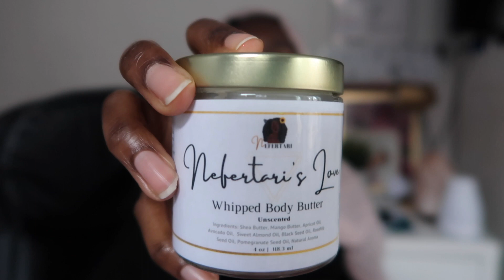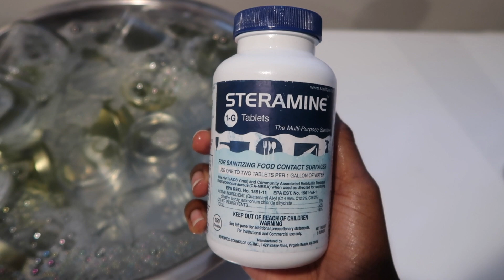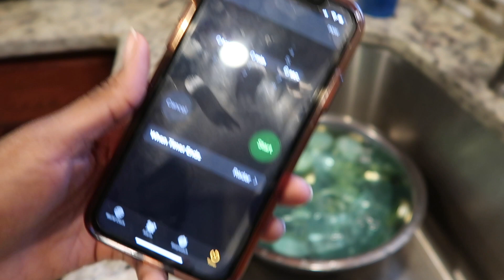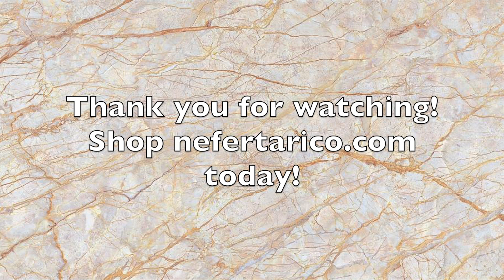I Started a Skin Care Business! Prepare With Me For Launch Day!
Hello everyone! I Started a Skin Care Business! Prepare With Me For Launch Day! Im so excited to share this with you all!

A LITTLE ABOUT ME:
Name: Salimatou or Sali
Age: 24
Ethnicity: Malian American